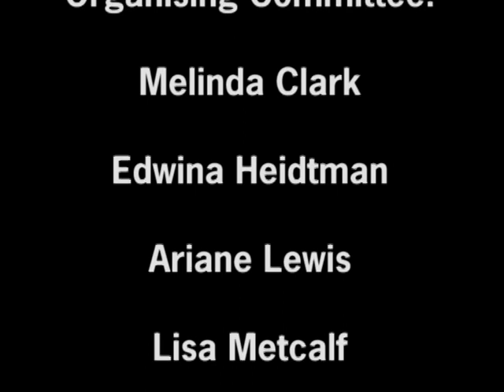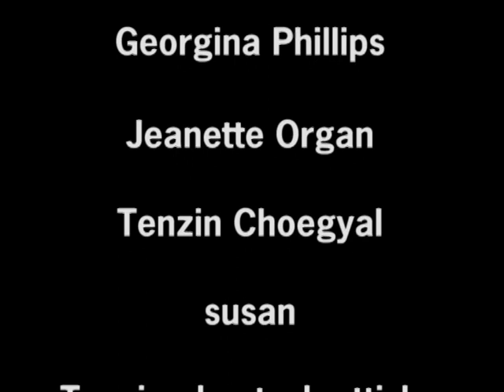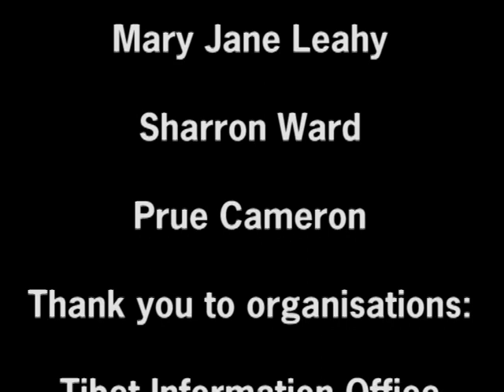2006 - Tibetfest Wollongong - sand mandala dissolution ceremony part 2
Sand mandala ceremony by Namgyal Monks, Wollongong Tibetfest 2006. Events at Wollongong beach and Wollongong City Gallery.